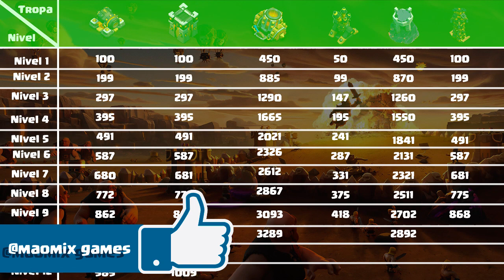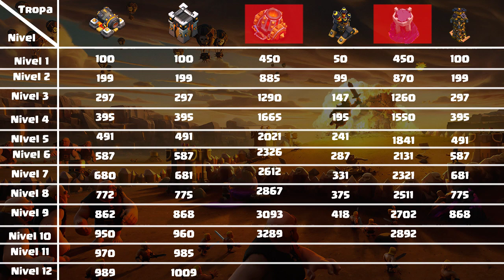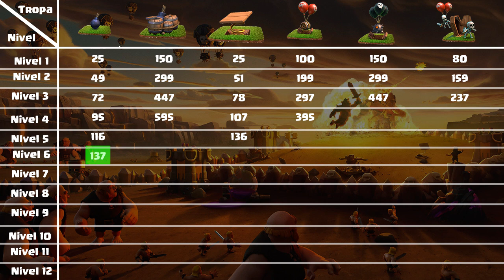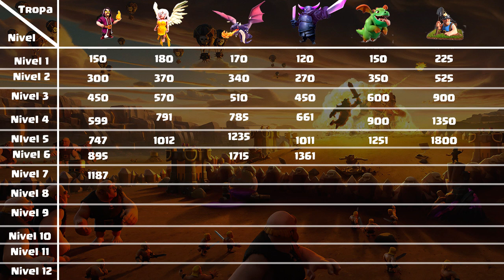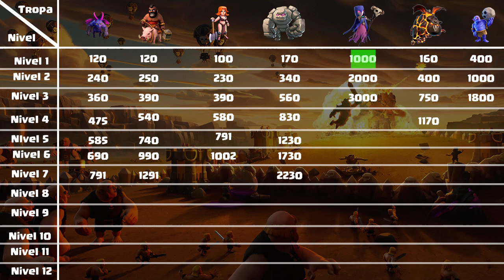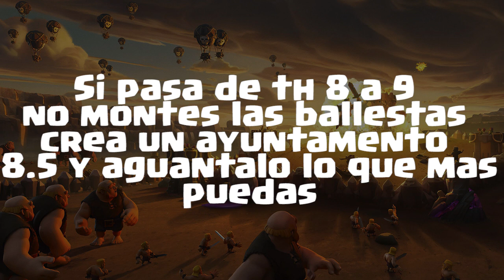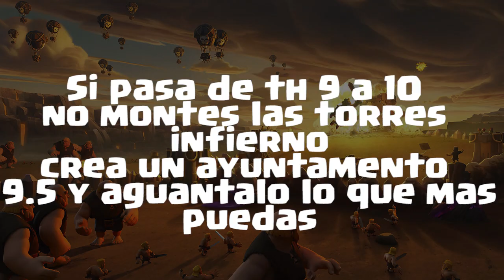QUE ES LO PRIMERO QUE DEBO MEJORAR AL SUBIR DE AYUNTAMIENTO 2018 / GUÍA DE PESOS DE ALDEAS